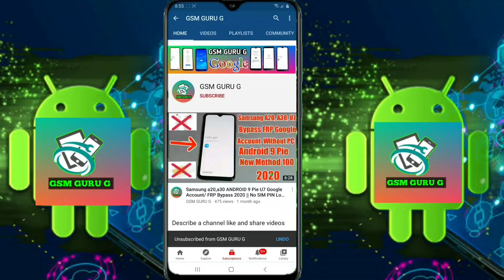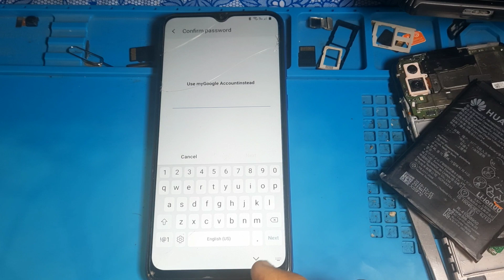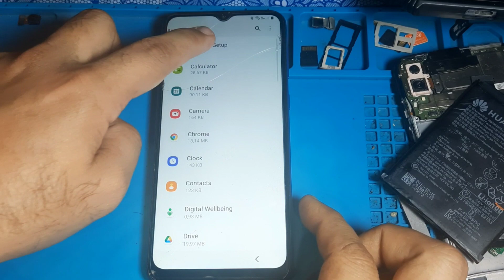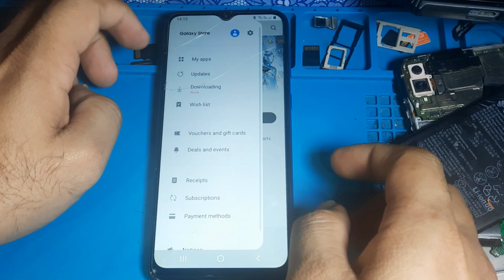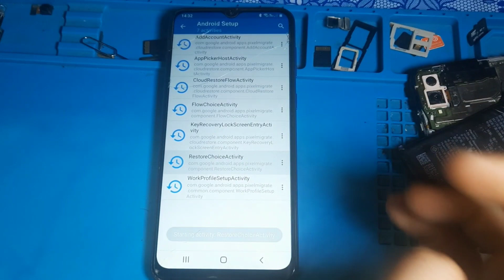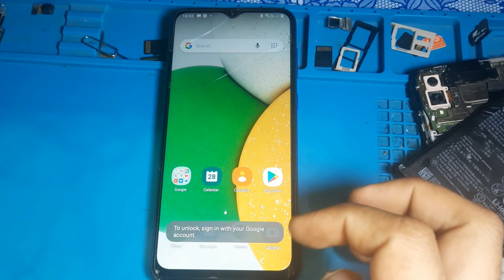Samsung Galaxy A03 Core Frp Bypass Android 11 || Samsung A032F Google Account Bypass 2022 Without Pc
a03 core frp,
samsung a03 core frp,
samsung A03 Core frp bypass android 11, samsung A03 Core frp bypass 2023,
samsung A03 Core google account bypass, samsung A03 Core frp unlock,
Frp a03 core 2023,
Samsung a03 core frp bypass android 11 without pc android 11,
A03 Core frp 2023,